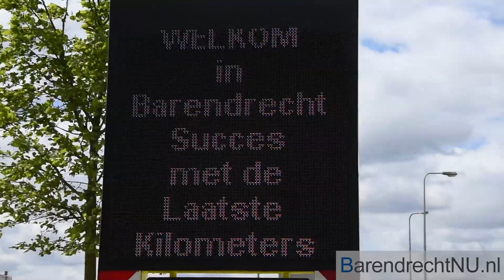[JF] [HD] Roparun Doorkomst Barendrecht 2016